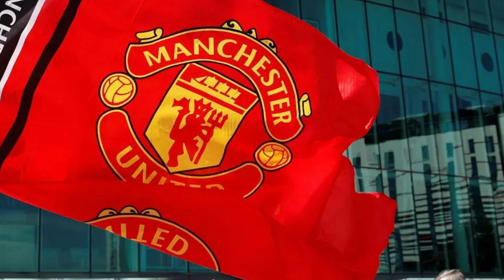REVEALED NOW! UNEXPECTED OUTPUT! END OF CONTRACT! NO LONGER WEAR THE UNITED SHIRT! MAN UNITED NEWS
Today, we bring you an update on the future of a huge United star who has surprised everyone with his decision to leave the club, let's get down to the details!

Credits: football365